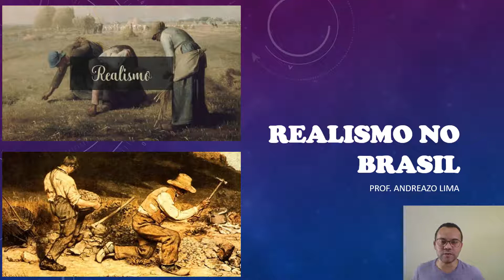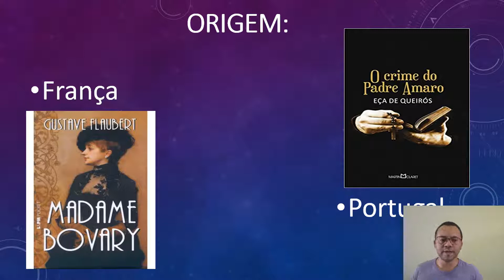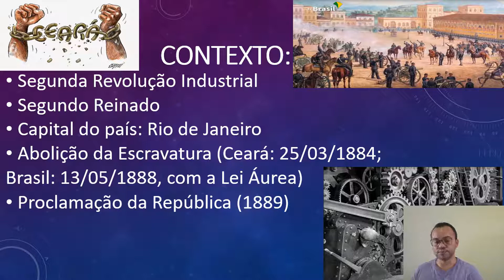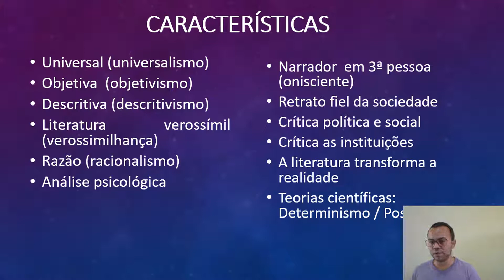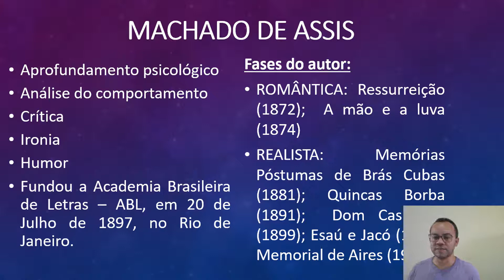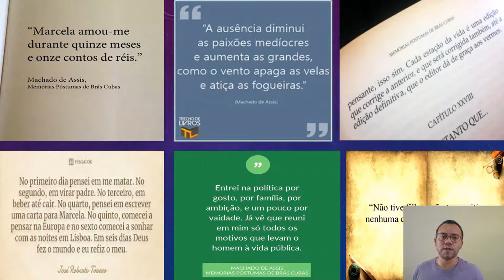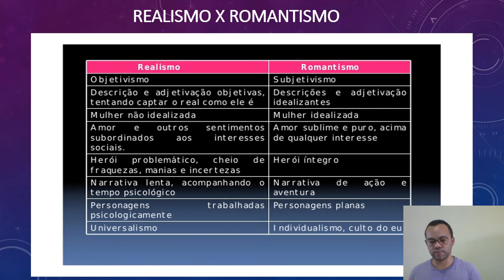O Realismo no Brasil